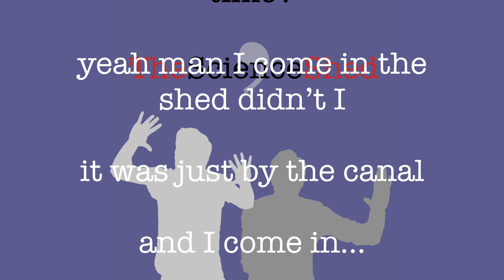Episode 21 - Vorderman or Riley?!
Counting down to another podcast in the city of Cambridge. This time Nick gets over-excited at the thought of Countdown, before Steve brings him back down to reality with MORE talk of Isaac Newton. And we discuss  the likelihood of the Large Hadron Collider destroying Earth. Worth a bet?

If you do, tell us on twitter (@TheScienceShed) & we'll send you a coveted ScienceShed sticker!